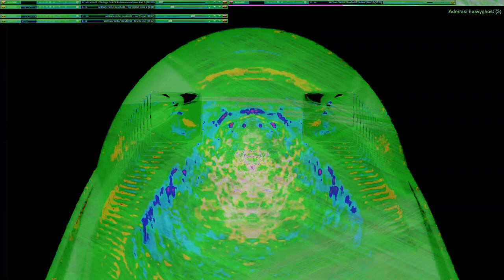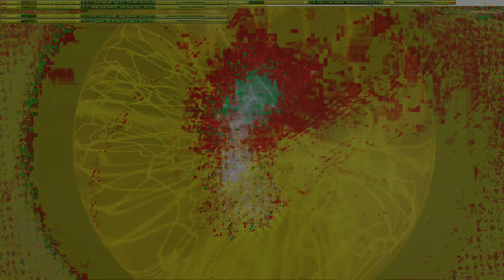Movie 24 10 11 14h22m44s series W